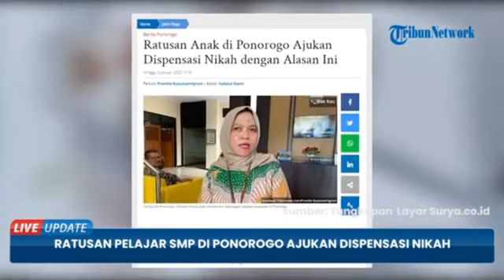kelassunda - Warta Sarah Fitriani XI KCS 2